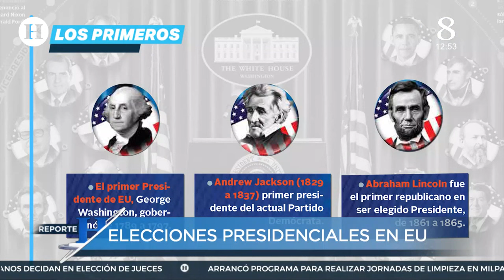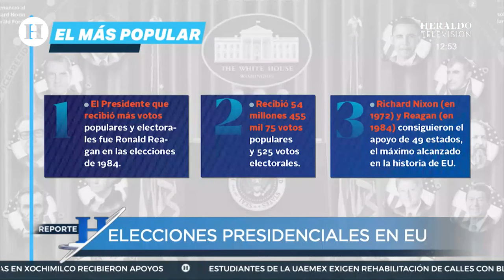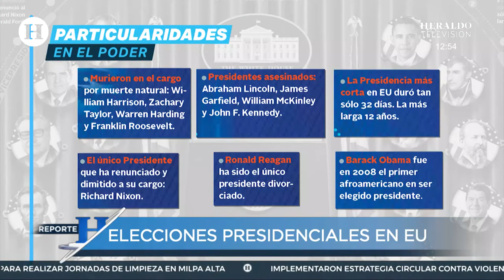Presidentes asesinados, el mandatario más votado y otras curiosidades en la historia electoral de EU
En este análisis exhaustivo, exploramos los eventos cruciales que han marcado la historia electoral de Estados Unidos. Desde los presidentes que fueron asesinados hasta los hitos que han definido la participación ciudadana, este recorrido histórico revela los elementos que han influido en el sistema político del país.